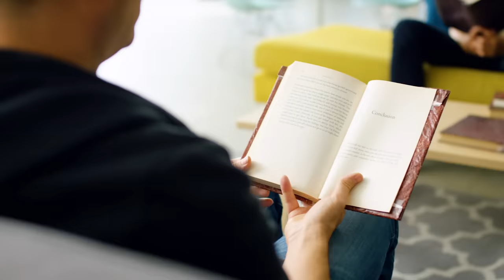Wow, Nobody Can Flirt With Me Anymore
App available in Canada, Australia, New Zealand and the U.S.

Now that Katie's getting married, she just wants you to know that under NO circumstances is there to be even a HINT of a flirt thrown in her direction, you filthy DOGS.

Catch this sketch 3 days early only DROPOUT.TV Now available in CANADA, AUSTRALIA and NEW ZEALAND!

CAST
Katie Marovitch
Mike Trapp
Raphael Chestang
Grant O’Brien

CREW
Director - Ryan Anthony Martin
Writers - Katie Marovitch
Producer - Francesca McLafferty
Production Coordinator - Jessica Clemons
HMU - Denise Renee Valentine
Sound Mixer - Chris Bennett of Botown Sound